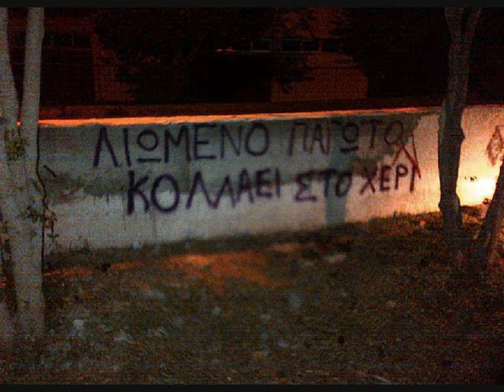Λιωμένο Παγωτό • Ξύλινα Σπαθιά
Στίχοι:  Παύλος Παυλίδης
Μουσική:  Παύλος Παυλίδης

Κάποιος κοιτάει την ώρα
κάποιος στο δρόμο τρέχει
κάπου σε κάποια χώρα
τώρα μπορεί να βρέχει

Και μένα τι με νοιάζει
εδώ έχει πάντα ήλιο
μόνο που με τρομάζει
οπότε λέω θα φύγω
είχα πει θα φύγω, είχα πει

Κι όμως είμαι ακόμα εδώ
κι αυτό το καλοκαίρι
λιωμένο παγωτό κολλάει στο χέρι

κάποιος στον δρόμο τρέχει
είμαι ακόμα εδώ

Έχει αδειάσει η πόλη
γυρνάω στην παραλία
έχουνε φύγει όλοι
η ώρα πήγε μια

είμαι ακόμα εδώ